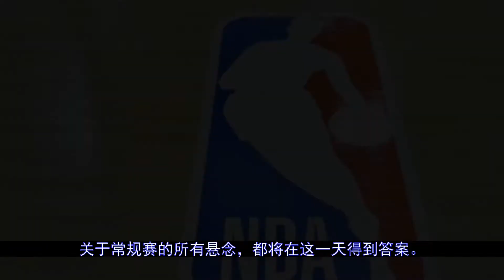常规赛收官日来袭！终极悬念即将揭晓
更多视屏可在网站搜索： 秒开油管p站,就用西部世界：【4月11日，2021-22赛季常规赛最后一个比赛日，30支球队同迎收官战，15场比赛将上演，关于常规赛的所有悬念，都将在这一天得到答案。4月11日赛程（北京时间，客队在...